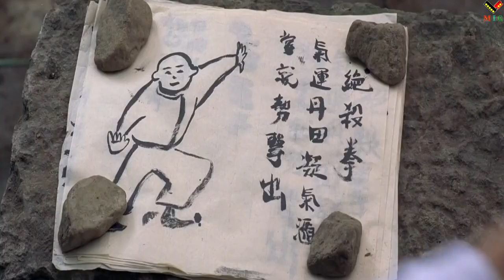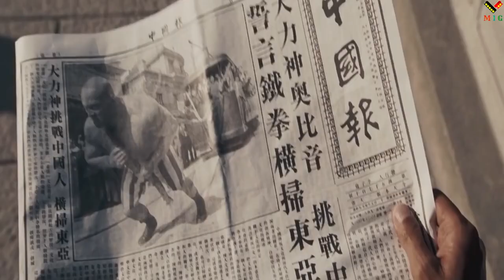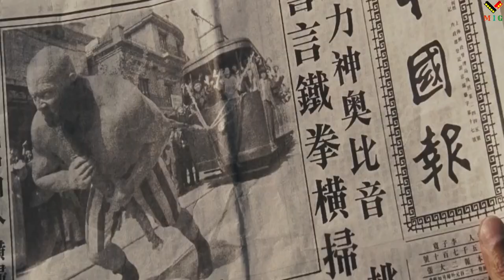Fearless (2006 film) | Fearless Summarized in English | Jet Li Movie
Fearless - After a horrible tragedy, a martial artist flees to a remote village to gain new gratitude for the important things in life, but when he returns to the city to reconcile his past with the present, he gets caught up in a fight to the death defending China's honor.

Fearless Explained in English
Fearless Summarized in English
Jet Li Movie
Jet Li's Movie
Fearless Movie
Fearless (2006 film) - Wikipedia